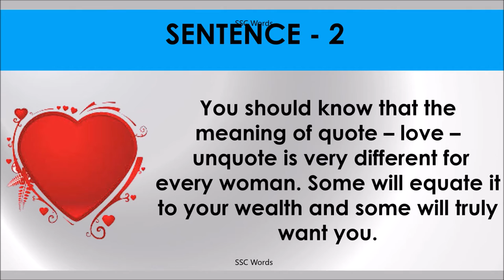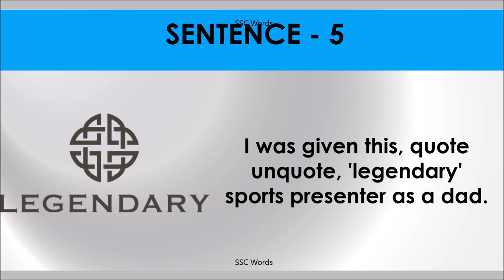QUOTE, UNQUOTE Idiom 1331 # Meaning and five sentences # SSC Words